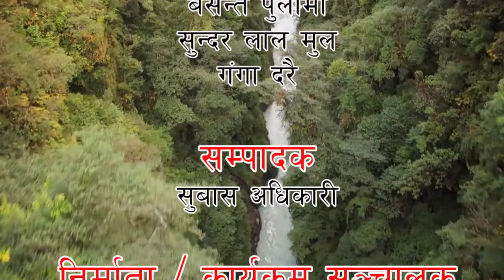Bhagwati Neupane Interview 2nd Part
Nekapa Yemale Chunab Prachar Prasar Samiti ( Samyojak) - Bhagwati Neupane
Pratinidhi Sabha Tatha Pradesh Sabha Chunab Bisesh With Madhav Poudel
This is the indoor program shot by Tanahun Television.